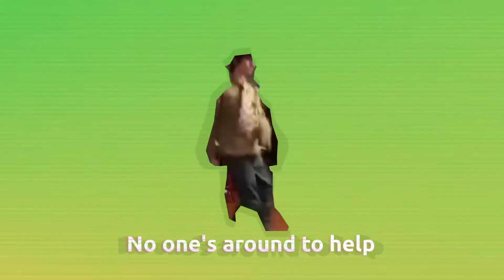No one's around to help | Neil Cicieriga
This isn't a cry for help, just Neil dancing to that one animal crossing meme

tumbla  qaiou

for alg no idea how it works just testing don't mind me
two trucks
cabinet man
touch tone telephone, the ultimate showdown of ultimate destiny
credit card